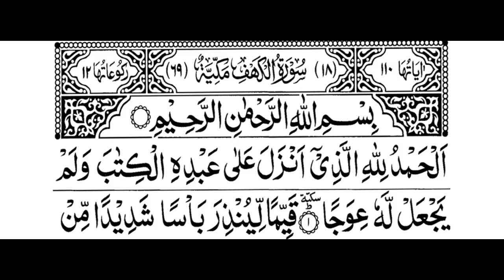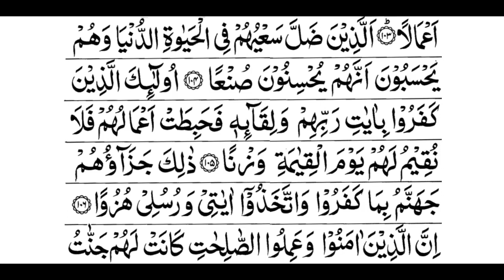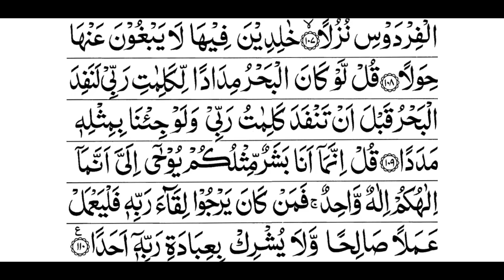Surah Al-Kahf (Sheikh Shuraim)